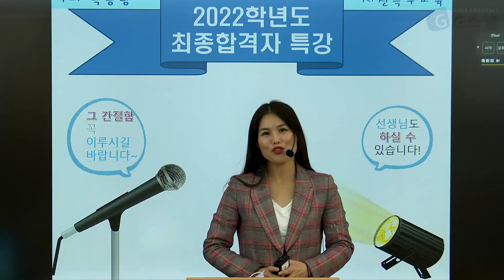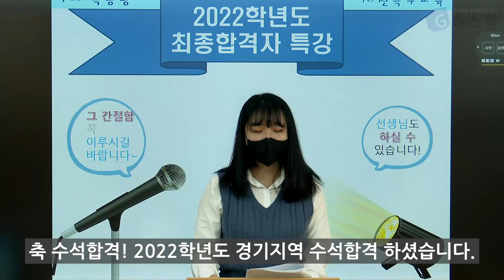[G스쿨 서진특수] 2022학년도 유아 특수교육 최종합격자 특강#1 - 경기(수석! 초수같은재수)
'최종합격자특강'의 강의자료는 지스쿨홈페이지에서 로그인하여 무료수강하면 다운로드(PDF파일) 하실 수 있습니다.